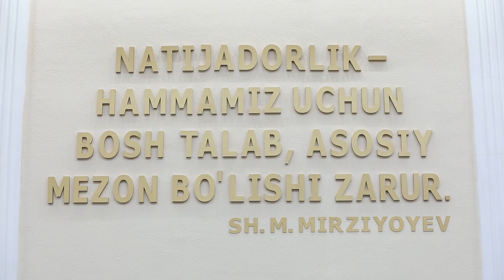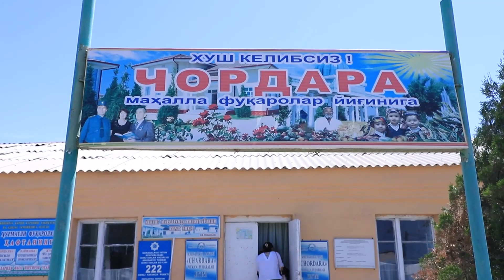''Замин'' информацион дастурининг 2020 йил 15 май кунги сони